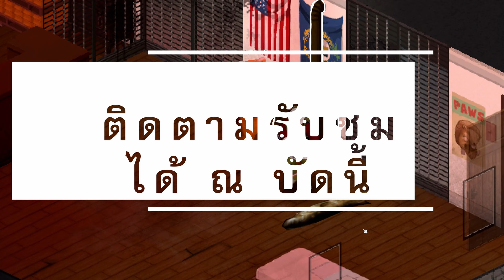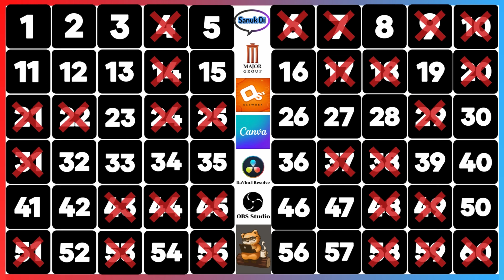บันทึกการแข่งขัน Project Zomboid เรียลลิตี้ เซอร์ไวเวอร์ EP.13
บันทึกการแข่งขัน  "Project Zomboid เรียลลิตี้ เซอร์ไวเวอร์"

💖You can support the channel at your convenience, whether it's pressing follow, pressing like, pressing share, pressing the notification bell, signing up for membership, sending Super Chat, sending Super Thanks to each other as you please.

วิดีโอโดย Avengers: Endgame จาก Marvel Studios
Heroic Age โดย Kevin MacLeod ได้รับอนุญาตภายใต้ใบอนุญาต ครีเอทีฟคอมมอนส์แบบระบุแหล่งที่มา 4.0